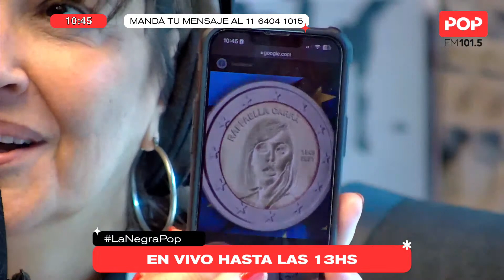LaNegraPop - Mensajes de oyentes